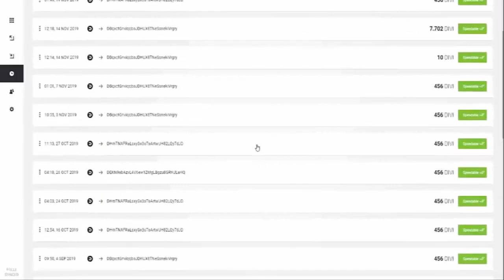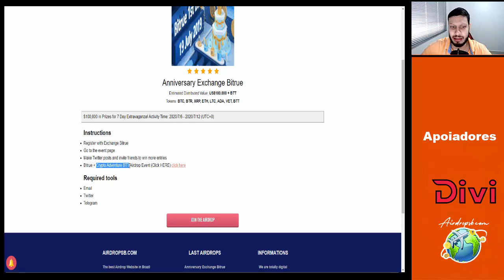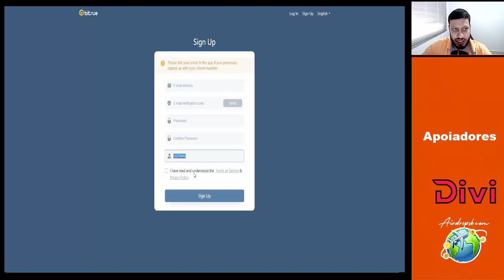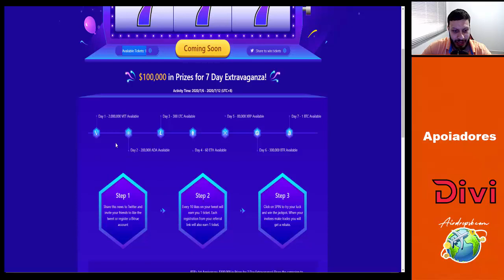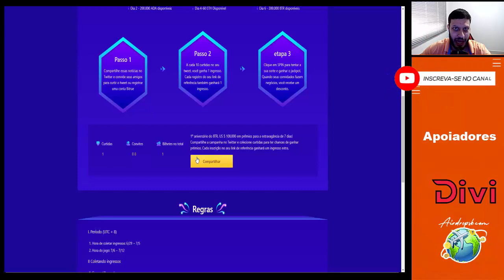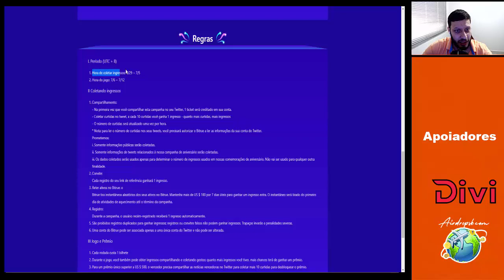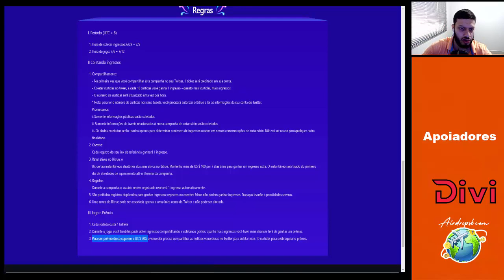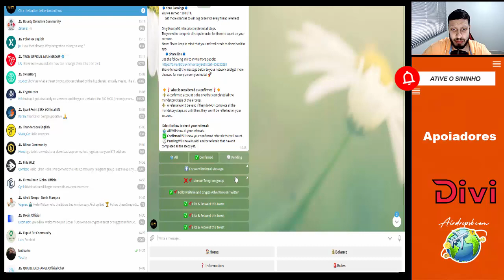Ganhe Bitcoin, Litecoin e Muitas Outras moedas Grátis no evento de Aniversário Bitrue (U$100,000)!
Rate:⭐⭐⭐⭐⭐(5/5)

【 Grupos 】

【Mineração no Celular com a Thunter Token】